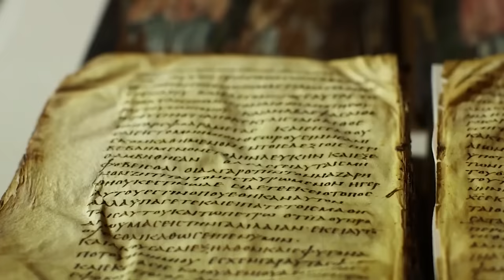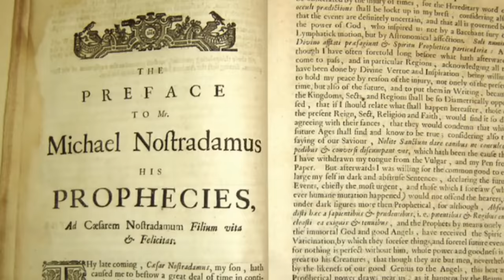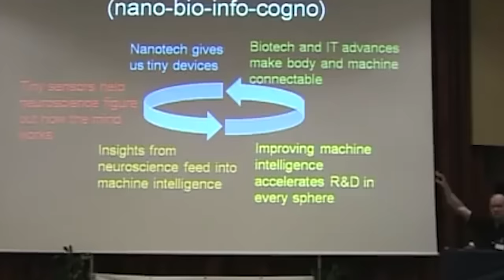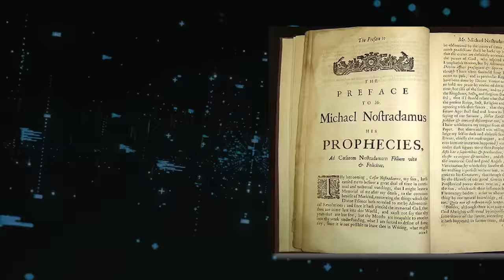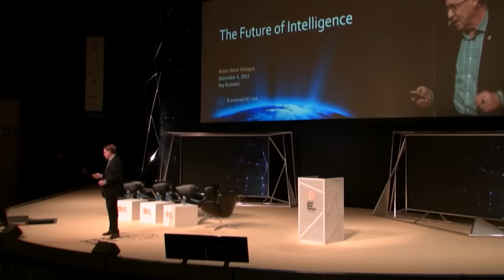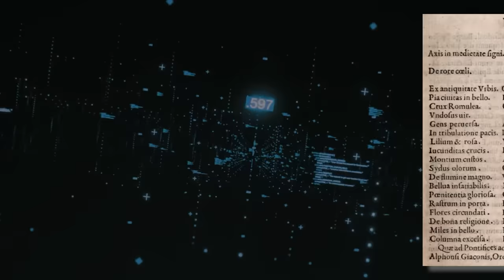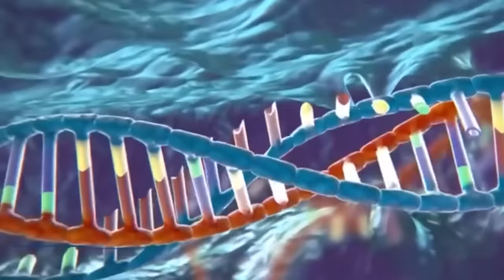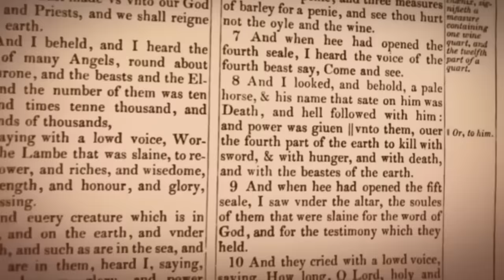10 Prophecies That Are About To Fulfill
10 Prophecies That Are About To Fulfill. In a world on the brink of change, where mysteries linger, and whispers of the future echo in the winds, we find ourselves questioning what lies ahead. Legends and ancient manuscripts have long foretold events that could shape the world, leaving mankind standing on the edge of destiny. As we dust off the pages of time, we discover cryptic writings and forgotten symbols that speak of a future fraught with danger and unimaginable wonders.
Join us as we delve deep into the unknown and unveil the top 15 prophecies that may come true sooner than we think. Brace yourselves, for what you are about to witness will challenge your perception of reality and send shivers down your spine..